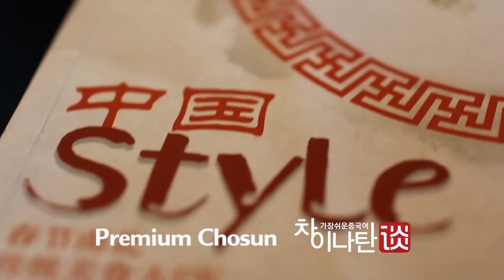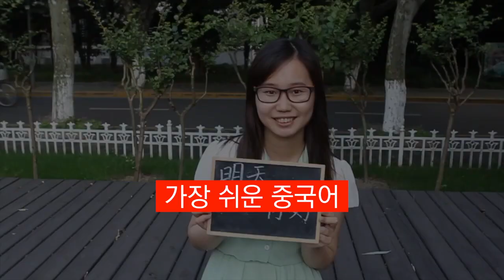차이나 탄과 함께하는 당중중(6)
차이나 탄과 함께하는 당중중(6) / 한상혁 기자

[차이나탄과 함께하는 당중중] 중국 여직원, 한국인 사장의 술자리 제안에 당황한 이유는?